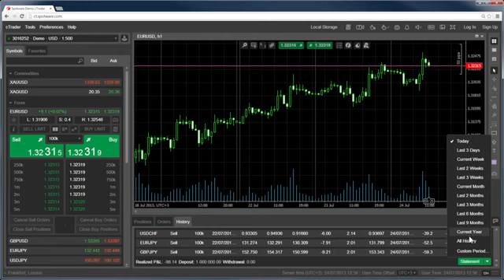cTrader Web - Statements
Learn more about cTrader with iBex Markets.
Register a live account now and start trading Forex and CFDs worldwide.

​Use IBexMarkets​​​​ to get the latest updates from our website.